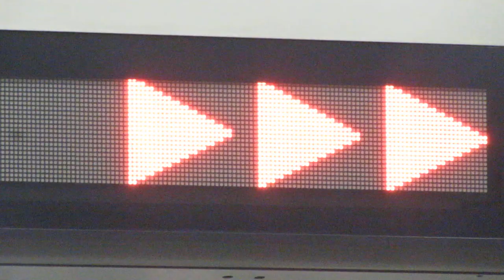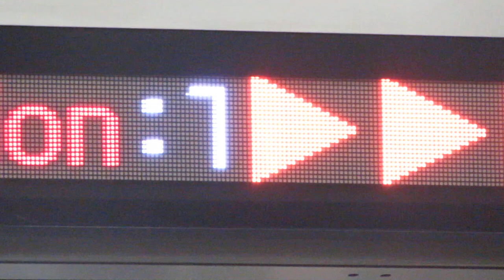【日英接近表示】東海道新幹線 新横浜駅 ホーム 発車標(LED電光掲示板)